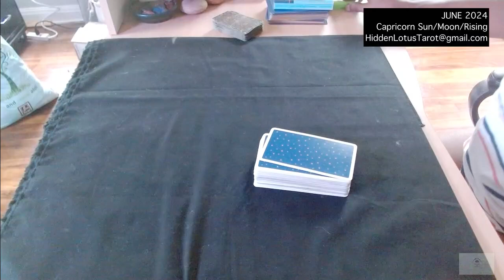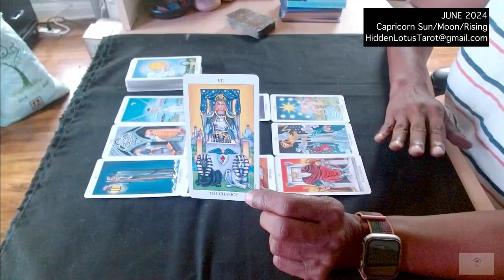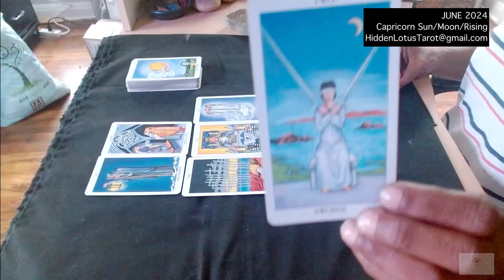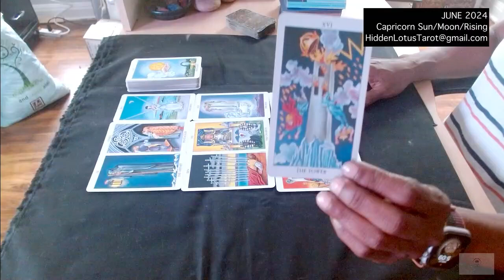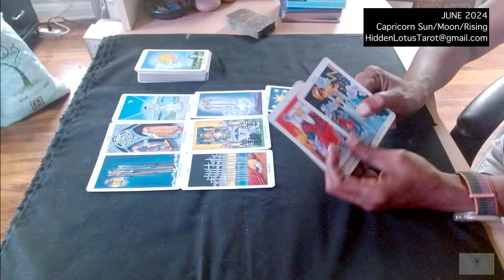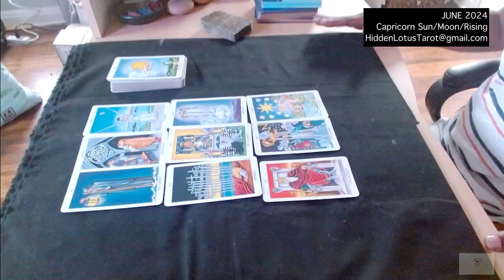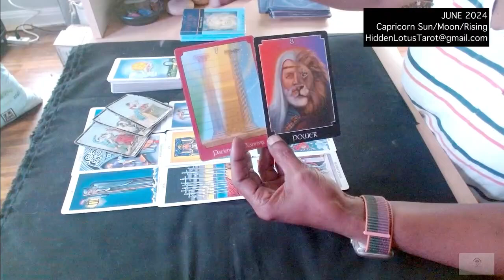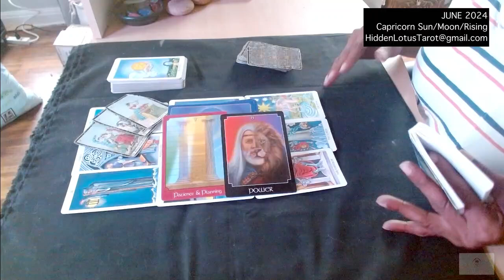June 2024 Capricorn Tarot Reading. HLT© Discover, Confirm, Empower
(Closed Caption Tip: If the captions are blocking the view of the cards, simply use your mouse to click on the caption and move it to where you want it - upper right-hand/upper left-hand corner of the screen).

This reading covers CAPRICORN Sun/Moon/Rising and is a general reading of the *POSSIBLE* energies for this month. Because of the general nature of the messages, they may not resonate with you. Please refer to your Moon and/or Rising sign element as the messages may better reflect your situation. If you’d like to gain insight into your own INDIVIDUAL, PERSONAL SITUATION, then I would recommend a Private Tarot Consultation.

*_PRIVATE TAROT CONSULTATIONS_*
Please visit the _ABOUT BOX SECTION_of my channel where you can find the pricing packages for my Private Tarot Consultations.